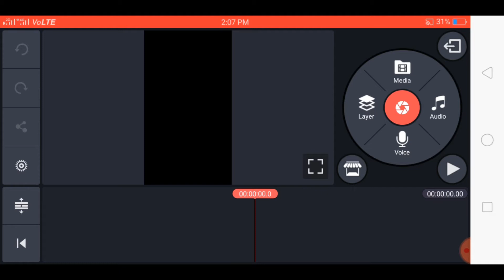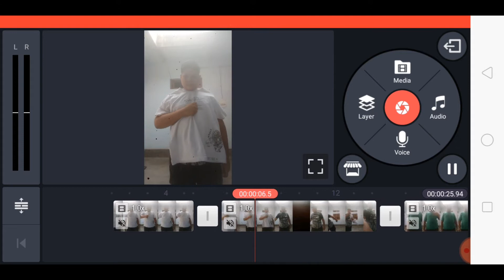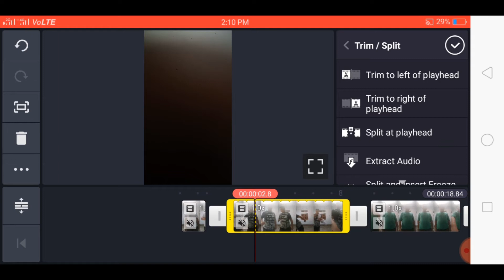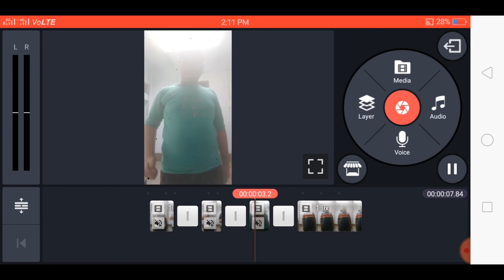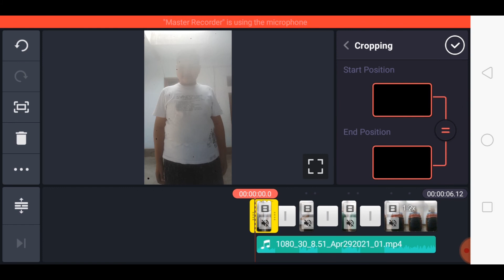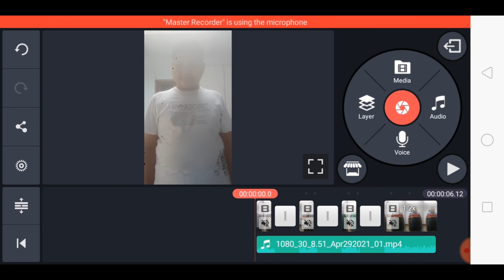Hum Na chhode Tode Phode / new and Stylish video tutorial